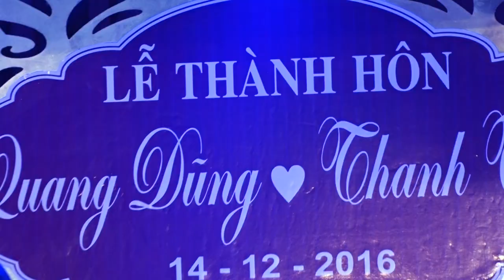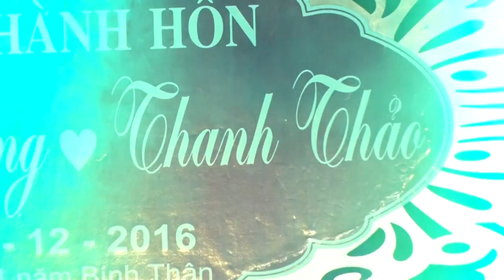Quê Hương Là Núi Hồng Sông La - Thu Nga Singer - (Áo Cưới SangStudio - Ngã Tư Xuân Mỹ - Nghi Xuân)